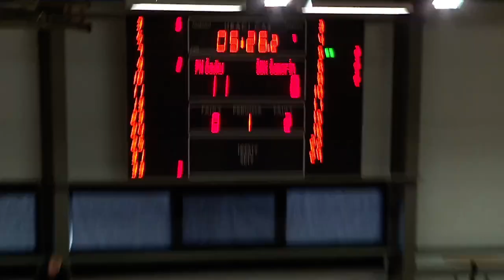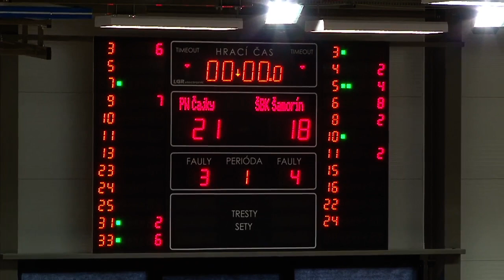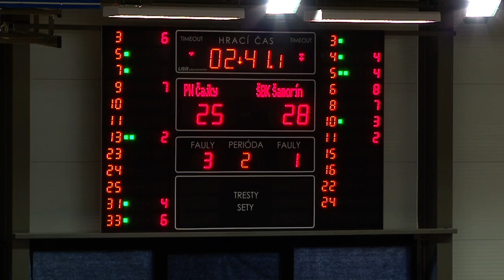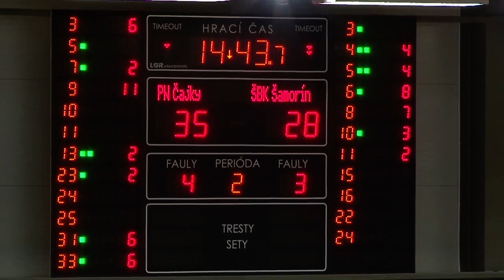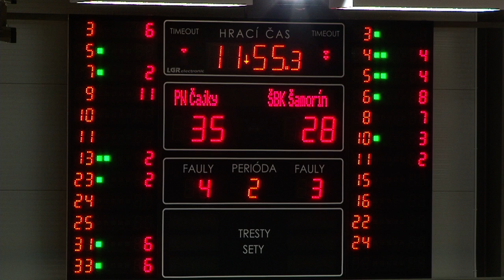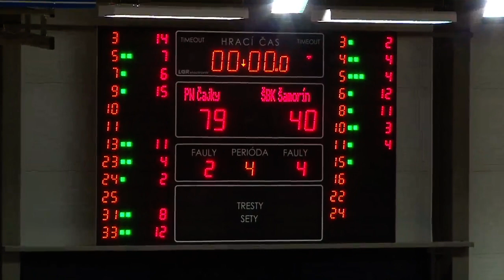Piešťanské Čajky - ŠBK Šamorín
Extraliga ženy 2017/2018 - Play off - o 3.miesto